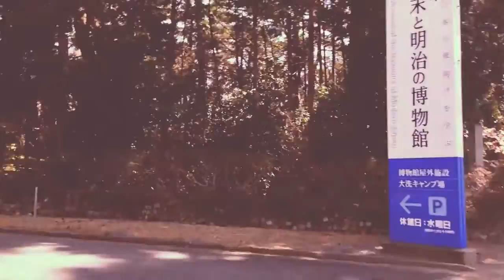大洗キャンプ場 DAY CAMP #02